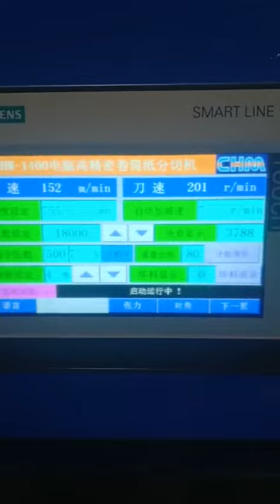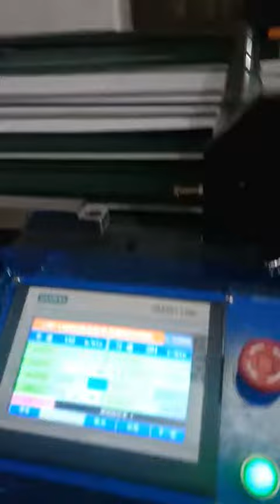CHM Precision High speed Sheeter (single knife )